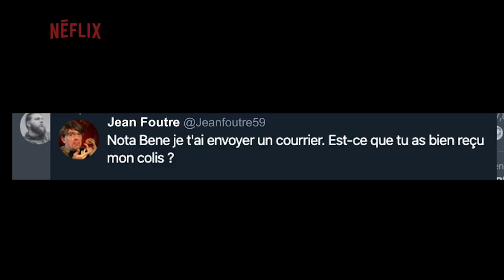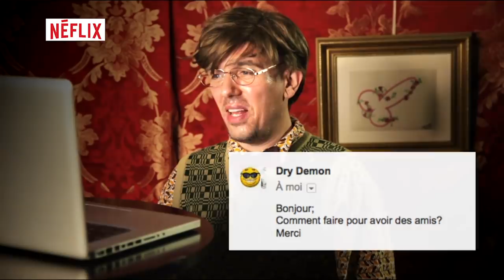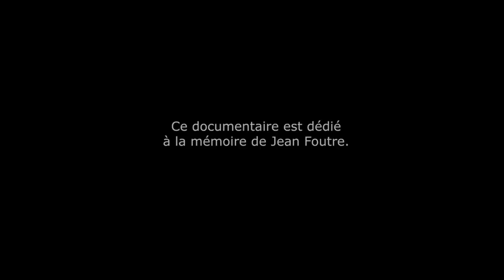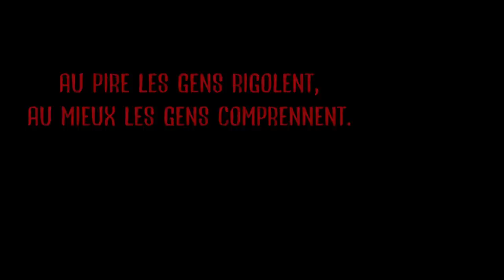Youtube m'a tuer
Un grand merci à vous tous pour les 150K vous êtes fous...
Pour vous dire encore plus merci voici un documentaire fabriqué en partie en confinement. J'espère que ça va vous plaire.
Merci à Audrey Pirault, Monsieur Poulpe, Thomas Combret, James Delleck, Axolot, E-penser, Nota Bene, Moguri, Lionel Argaud.